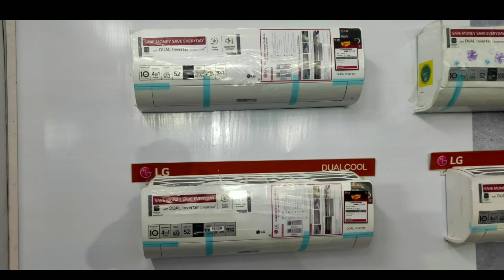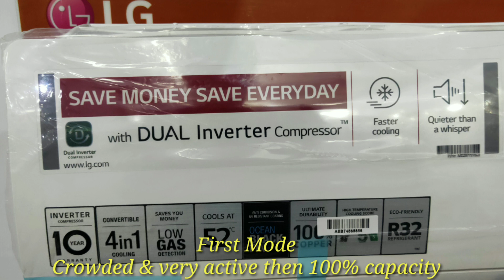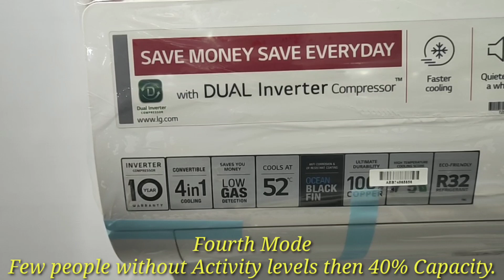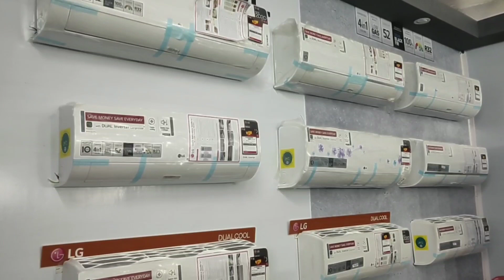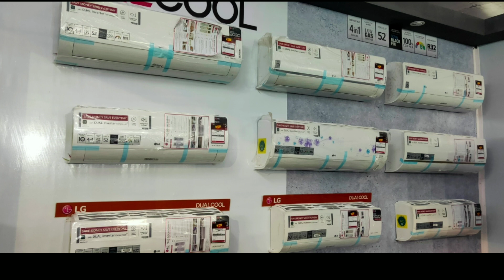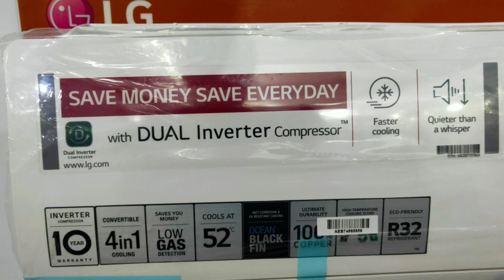LG AIR-CONDITIONER 2020. TOP 10 REASON TO BUY LG AC IN 2020. AC BUYING GUIDE IN HINDI.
Amazon Link =
LG 1.5 TR 5 Star Inverter Split Copper Convertible 4-in-1 Cooling ThinQ Wi-Fi, Voice Control AC (White)

LG 1.5 Ton 5 Star Wi-Fi Inverter Split AC (Copper LS-Q18SWZA White, Voice Control)

Flipkart Link =
LG 1 Ton 4 Star Split Dual Inverter AC - White  (LS-Q12HNYA, Copper Condenser)

LG 1.5 Ton 5 Star Split Inverter AC - White  (KS-Q18HNZD, Copper Condenser)

LG 1.5 Ton 5 Star Split Dual Inverter AC with Wi-fi Connect - White  (LS-Q18SWZA, Copper Condenser)

LG 1.5 Ton 5 Star Split Dual Inverter AC with Wi-fi Connect - White  (LS-Q18GWZA, Copper Condenser)

I have given the Top 10 Reason to Buy Lg Air-Conditioner in 2020.

I have given details about
Lg Dual Cool Technology
4 in 1 Convertible Cooling / Active Energy Control / 4 Steps Energy Saving Mode
100% Copper Condenser with Ocean Black Protection
Ocean Black Fins
Low Gas Detection
R 32 Gas
Stabilizer Free Plus
Warranty.

Please click here for Buying Best Lg Air conditioner for 2020.

I am uploading videos on Latest Technology like LED / AC / WM / MOBILE PHONES / LAPTOP Etc.